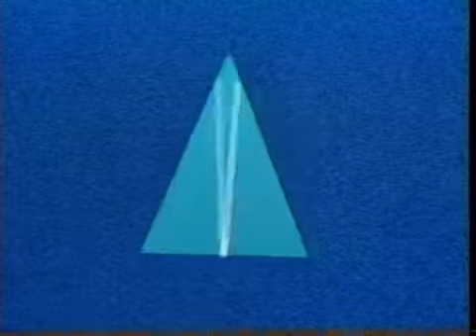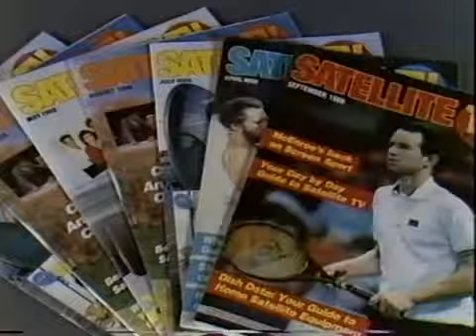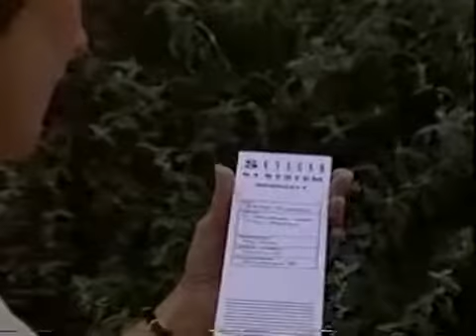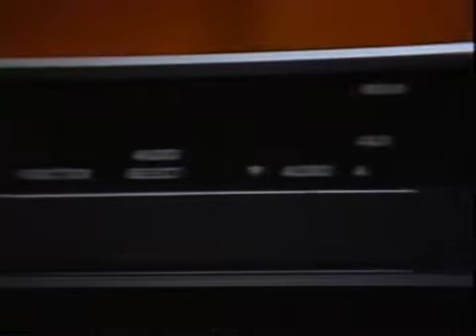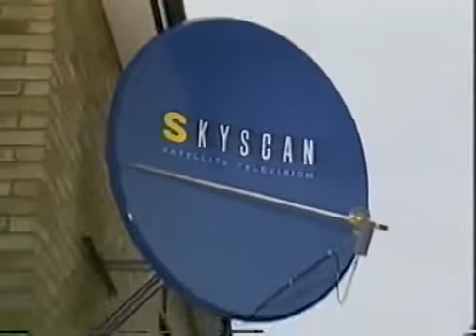Skyscan Satellite TV - Dealer / Retailer Video 1986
Skyscan was a satellite dish installer owned by Carlton Communications (who went on to win the ITV London Weekday fanchise in 1991). This is a video for retail shops about the service on offer.